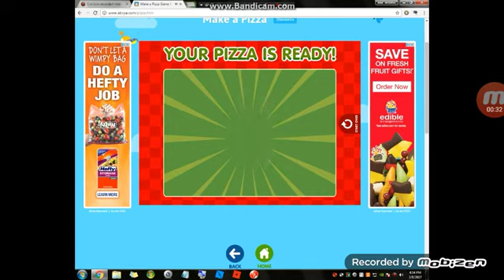Jonathan Tejada Burpy After Eating